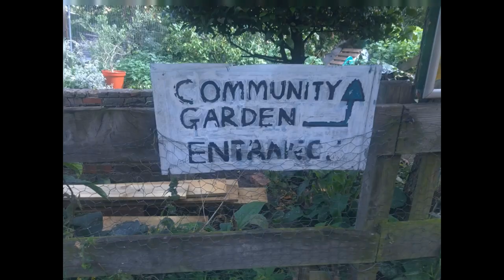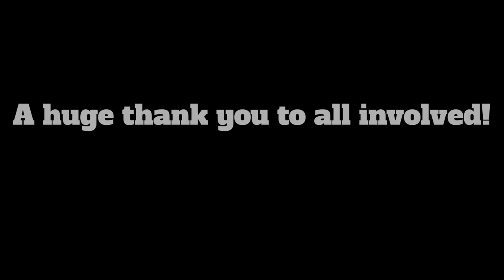Group Volunteering Day - Dentsu Ageis, in July 2017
A fantastic video of a really fantastic and impactful day of volunteering at the farm by Dentsu Ageis! We love you guys - do come back soon!

Watching this and getting inspired? If you would like to organise a group volunteering day for your company or team, please see our